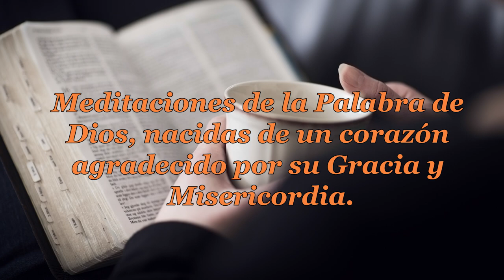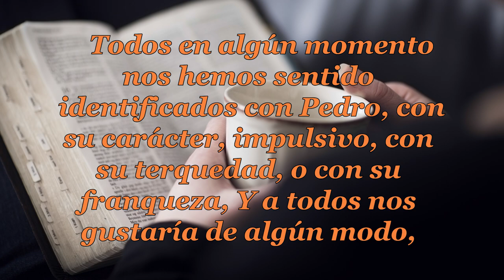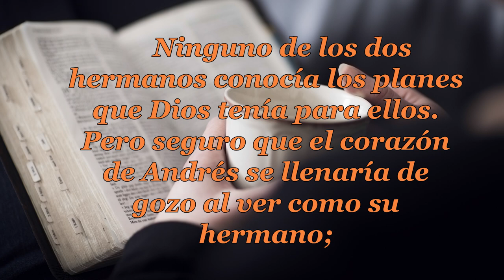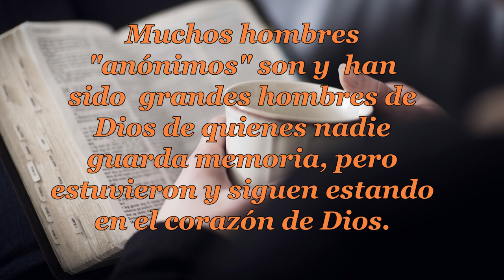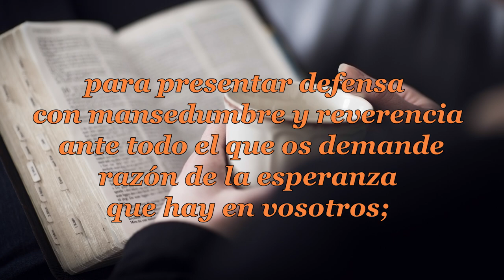023 HOMBRES ANÓNIMOS